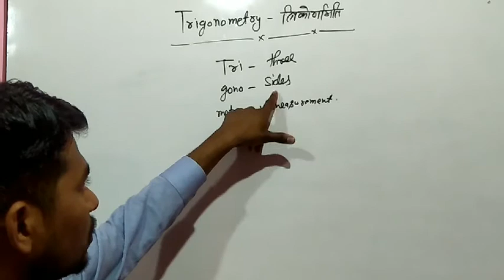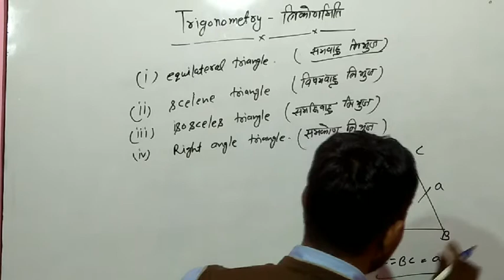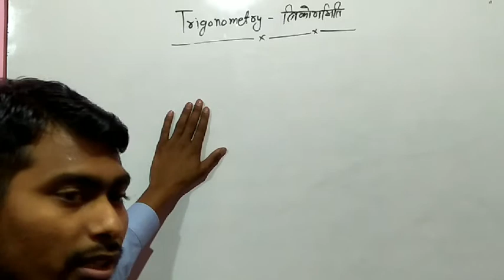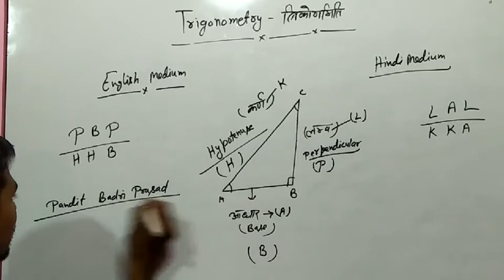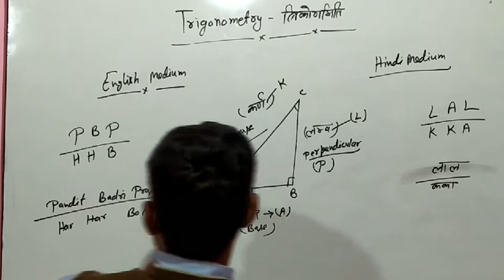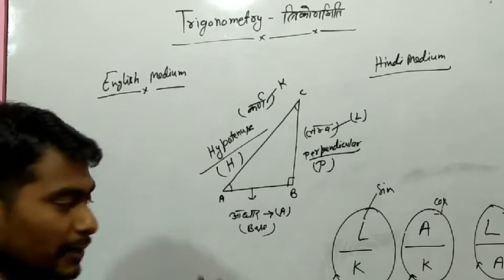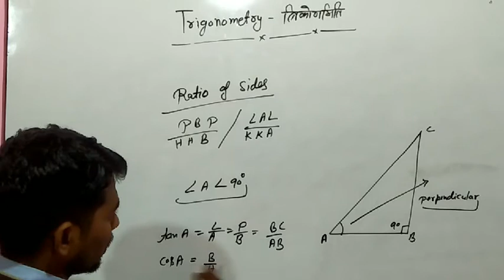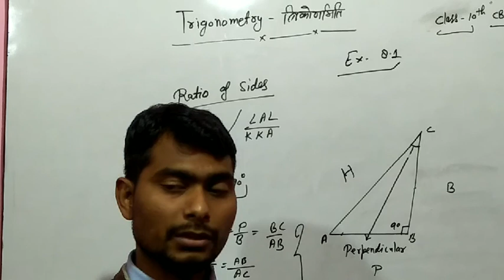Basic concept of trigonometry for class 10th# sin cos tan cot sec cosec#angle#digti coaching classes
trigonometry basics, trigonometry for class 10th, trigonometry formula, trigonometry angles, what is trigonometry, why we study trigonometry, exercise 8.1 class 10th,
LAL/KKA concept for Hindi medium students in trigonometry
PBP/HHB concept for English medium students in trigonometry.
Best Items For YouTubers
Mics
1)Boya BYM1 Omnidirectional Lavalier Condenser Microphone with 20ft Audio Cable (Black)

2)JBL Commercial CSLM20B Omnidirectional Lavalier Microphone with Battery for Content Creation, Voice over/Dubbing, Recording, black, small (AKG-JBLCSLM20B)

3)JBL Commercial CSUM10 Condenser USB Microphone for Recording, Streaming, and Online Calls

Tripods

1)AmazonBasics 50-Inch Lightweight Tripod with Bag

2) DIGITEK® DTR 550 LW (67 Inch) Tripod For DSLR, Camera |Operating Height: 5.57 Feet | Maximum Load Capacity up to 4.5kg | Portable Lightweight Aluminum Tripod with 360 Degree Ball Head | Carry Bag Included (Black) (DTR 550LW)

3)Maono AU-A03 Condenser Microphone Kit Podcast Mic with Boom Arm Microphone Stand (Black)

DSLR Camera

1) Panasonic LUMIX G7 16.00 MP 4K Mirrorless Interchangeable Lens Camera Kit with 14-42 mm Lens (Black)

2) Sony Cybershot DSC-HX400V 20.4MP Digital Camera (Black) with Free Bag

Ring Light

1) DIGITEK® (DRL 018) Professional 18" inch Big LED Ring Light with 2 Color Modes Dimmable Lighting | For YouTube | Photo-shoot | Video shoot | Live Stream | Makeup & Vlogging | Compatible with iPhone/ Android Phones & Cameras

2)YOZTI LED Ring Light with Stand for Camera Smartphone You-Tube Video Shooting Instagram Reels and Makeup, MX Takatak, Musically, Vigo, and Many More (10 inches 7feet Tripod)